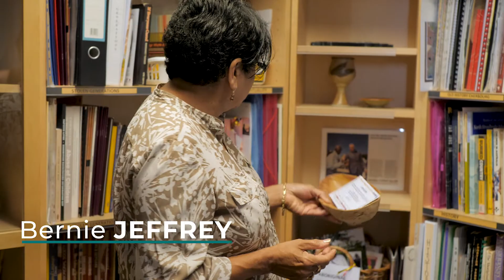Murri Ministry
The Murri Ministry team has more than 120 years of combined experience providing pastoral and spiritual support, as well as education and advocacy that help bring healing and justice to Aboriginal people in our community. The team approaches every aspect of their work with enormous energy and a high level of integrity, with each of them deeply committed to a more just and fairer society.

At the Centacare Awards this team’s brilliant work was recognised with an Outstanding Service Team award. Thank you David, Sr Kay, Marlon, Bernadette, Ravina and Fr Gerry for your commitment to this important work.